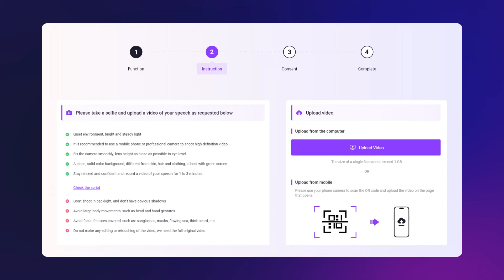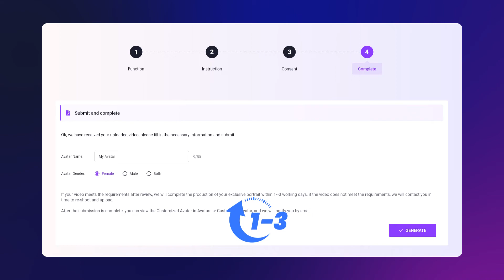Create Your Own AI Avatar | Step-by-Step Vidnoz Tutorial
This is how to create your AI avatar that’s based on your image in steps! Check our latest step-by-step tutorial to generate your clone safely in Vidnoz.

Taking a video and have your own AI avatar with a waitable process! Before start shooting, check our tutorial for a better understanding that helps you to finish it easily.